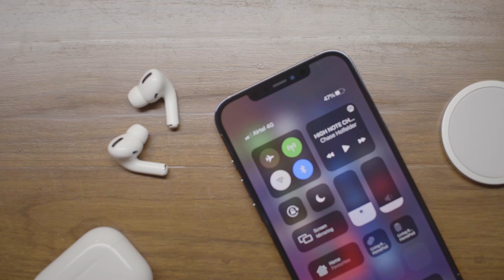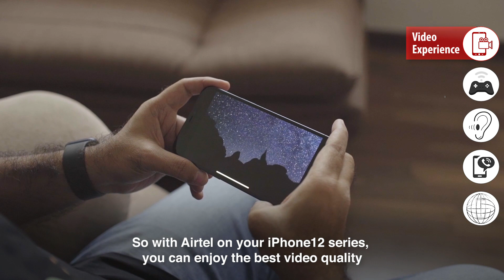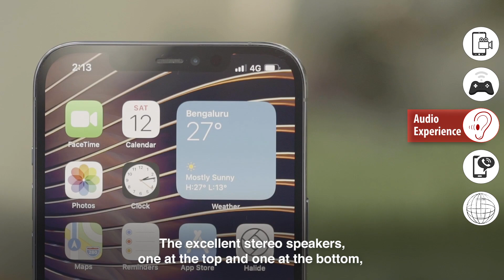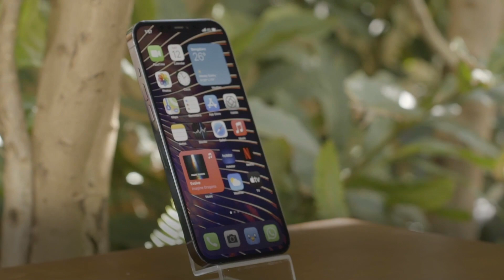iPhone 12: Beyond the Unboxing | Tushar Kanwar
Geek out with tech columnist Tushar Kanwar as he breaks down 5 stats to measure the iPhone 12 series' performance - from streaming quality and gaming experience to network connectivity. Find out what's really under the hood in the iPhone 12.